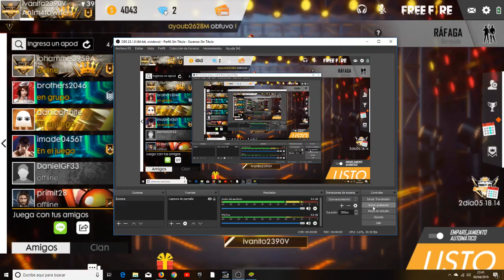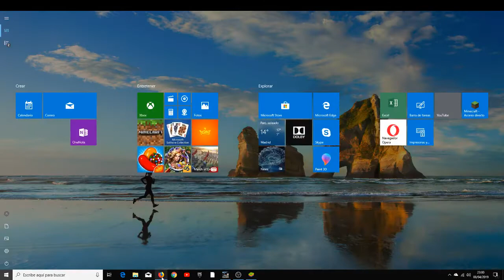DUO RAFAGIL,,JOANIL.Con Dani,Joan y yo.No.55-FREE FIRE-PORTICON007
Y bueno chicos aqi teneis como cada lunes el modo que abren que es rafaga y luego para rematar lo que viene siendo el video os poinemos muerte ascendente ya que hace tiempo que no jugamos y habia que recordarlo tal y como es pero bueno.Esto es lo que ha haabido hastya haoy de FFREE FIRE y hasta aqui llos videos dadle a todos los videos likes.-Disfrutad del video dadle like si os ha gustado suscribiros al canal si no lo estais y dadle a la campanita..LINKS PARA QUE OS DESCARGUEIS COSITAS: *Links para que os descargueis juegos: -lINK PARA QUE OS DESCARGUEIS EEL EMULADOR Bluestacks en PC Link para que os descargueis el juego The Dark Internet en el movil para ir al canal de EDU y apoyarle Hasta aqui el video espero que os haya gustado dadle like susscribrios y darle a la campoanita chao.